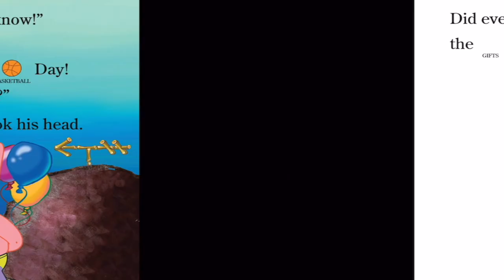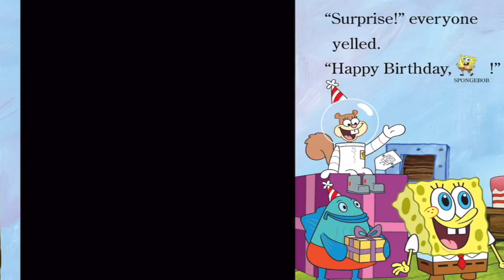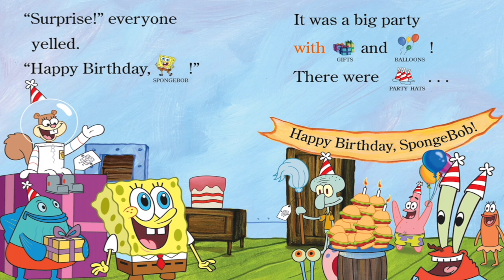🎂🎉 Kids Book Read Aloud: SpongeBob Squarepants : Happy Birthday, SpongeBob! by Nickelodeon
SpongeBob Squarepants : Happy Birthday, SpongeBob! by Nickelodeon